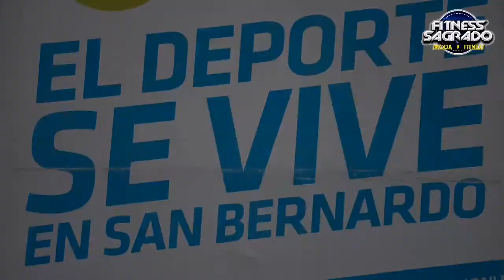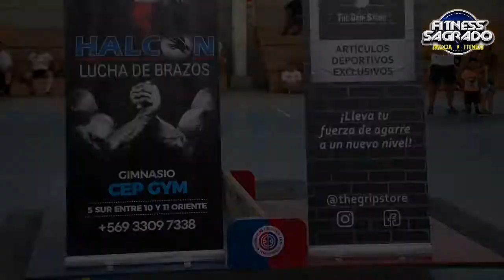1⁰ Campeonato Nacional Mas Wrestling Chile 2020 (febrero)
LAS AGUILAS NO CAZAN MOSCAS!!!
.🇨🇱🇨🇱🇨🇱UNA NUEVA ENERGIA🇨🇱🇨🇱🇨🇱
MANUEL ANGULO
STRONGMAN PROFESIONAL
MAS WRESTLER PROFESIONAL